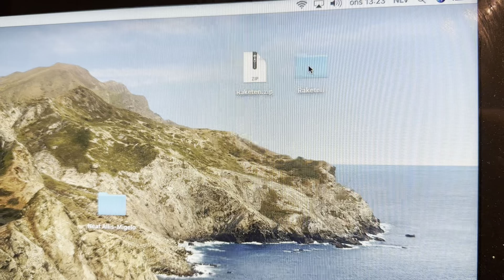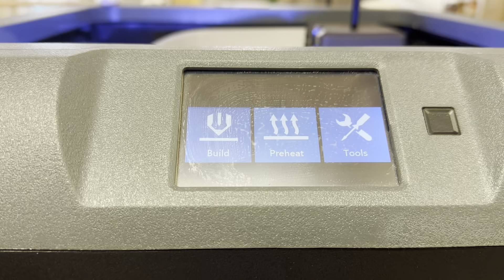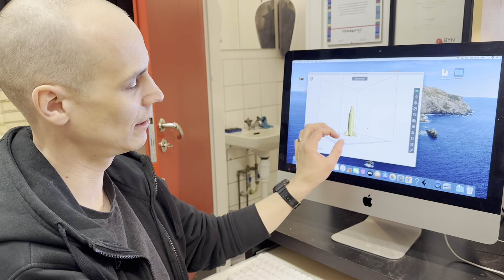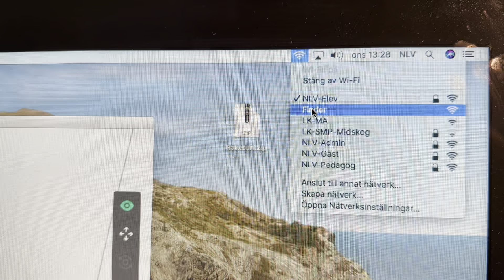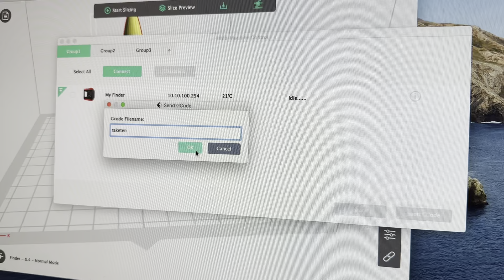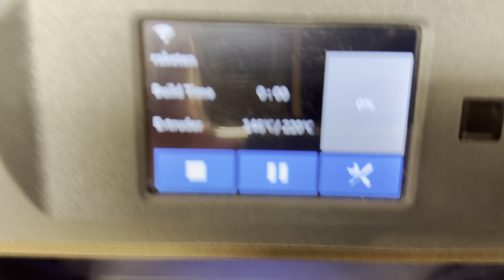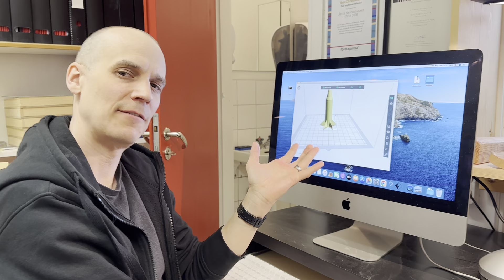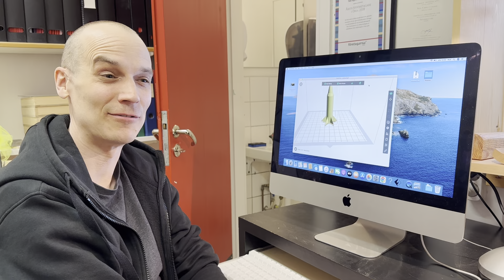17 april 2024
3D printer del 2